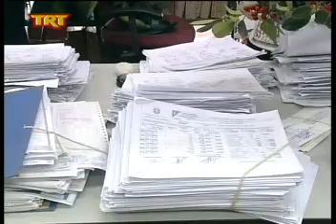Πρόστιμο -Μαμούθ για εικονικά τιμολόγια